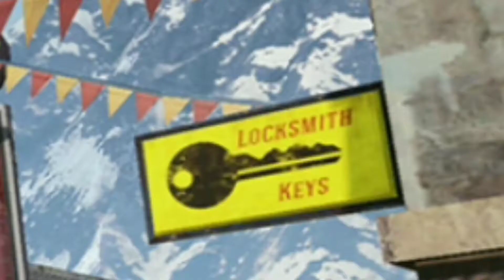COD MOBILE.EXE|PART 1|by ZENITH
cod mobile#ZENITH#exe